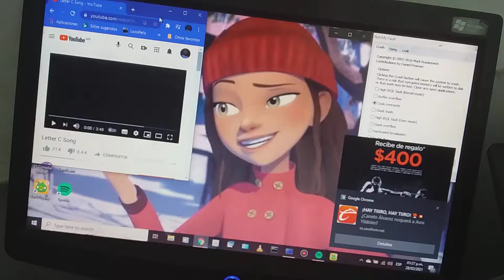Letter C Song Has BSOD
C is a Code Overwrite, Colors and Crash